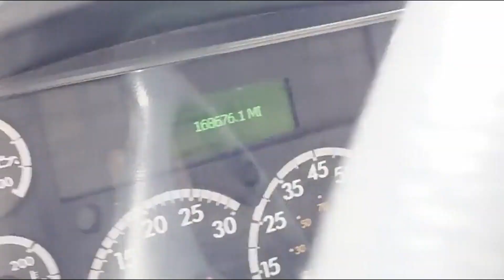2018 FREIGHTLINER BUSINESS CLASS M2 106 For Sale